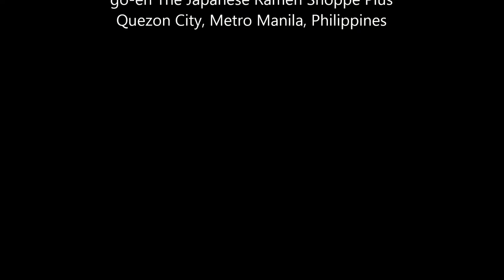Kendama Unicorn Challenge 8/28/2016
Another event at our Kendama Class on  8/28/2016 at go-en The Japanese Ramen Shoppe in Manila, Philippines.